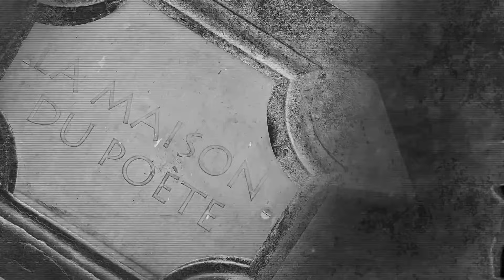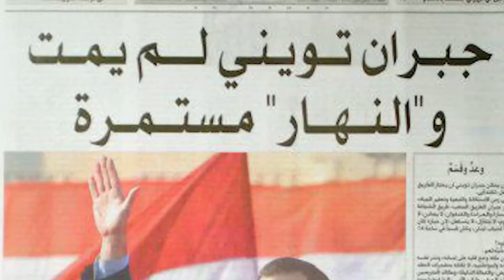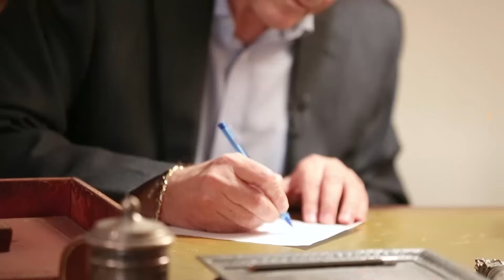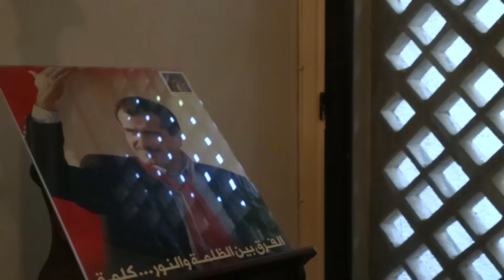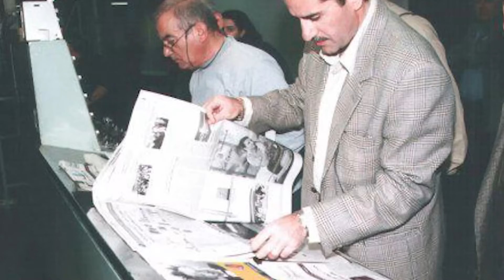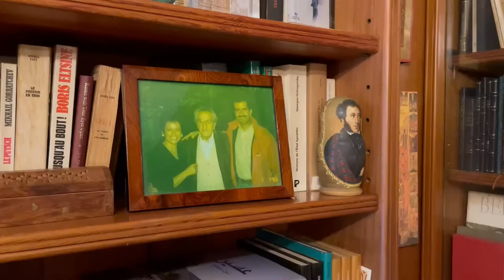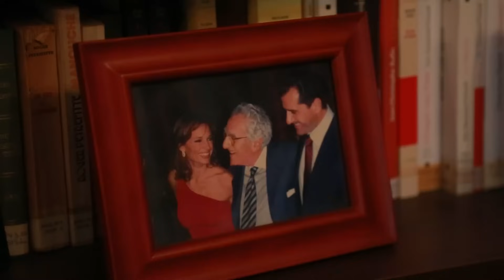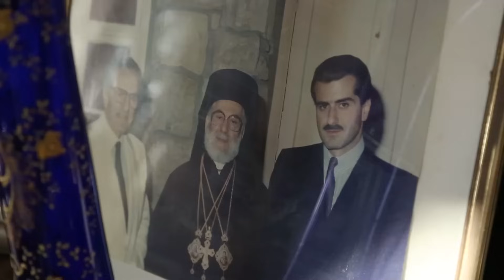بيت الشاعر مع جبران تويني